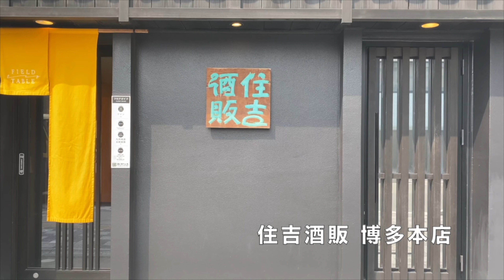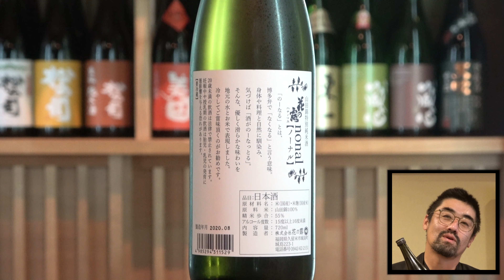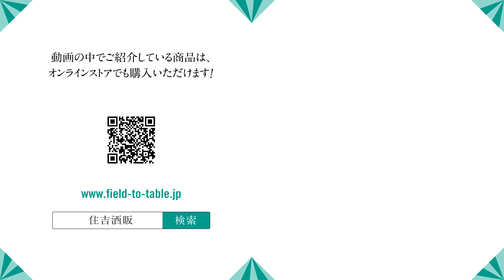【#116】常温で旨い酒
【花の露 nonal】
カテゴリー modern light
原材料 米(国産)、米麹(国産米)
原料米 山田錦
容量 720ml
製造元 花の露(福岡/城島)

◆すぐに飲み終えてしまう住吉酒販限定品
花の露は福岡県久留米市城島にある酒蔵です。延享二(1745)年創業、代表銘柄の「花の露」は中国の古詩で美酒を讃えるのに使用される「花露」の雅語に由来します。
ラベルの花と漢字の銘は蔵にある木彫りの看板から取られています。気づけばなくなっている（のうなる）酒。穏やかな香り、広がる旨味、キレのある後口です。

住吉酒販
【店舗】　博多本店、博多駅店、東京ミッドタウン日比谷店、六本松421店、食堂セゾンドール